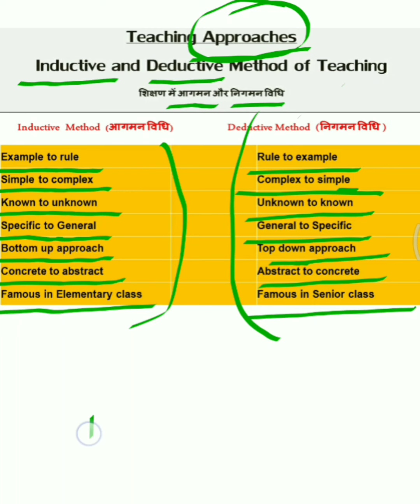Inductive आगमन and Deductive निगमन Method of Teaching || Teaching Approaches || CTET and all TETs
Hi,

We discussed in this video about methodology of teaching approaches i. e Inductive and Deductive method of teaching/reasoning.we have used simple language to clear the concept.

I hope this is / was helpful and got the point for which intended to view this video.

please watch the complete video to understand well.

thank you very much from

Educare Desk